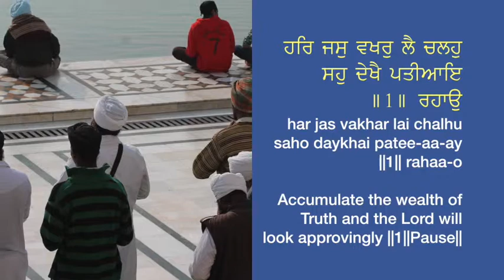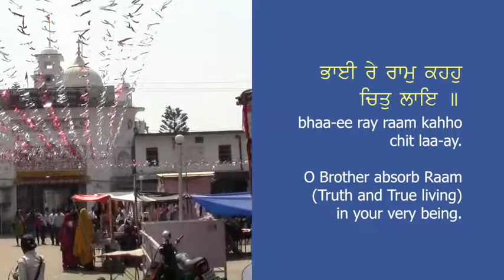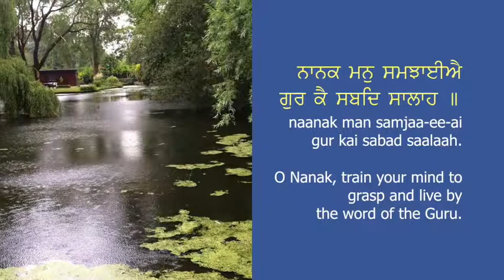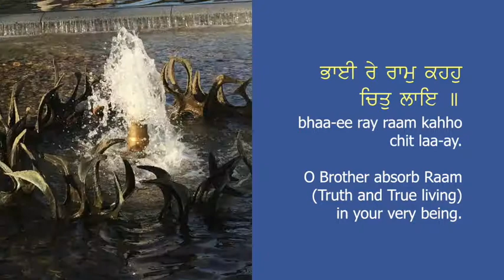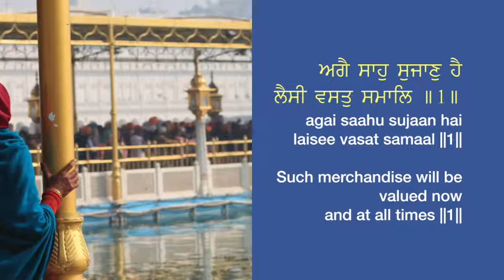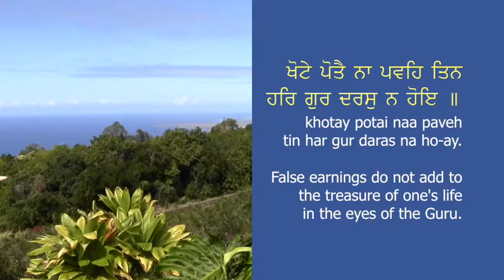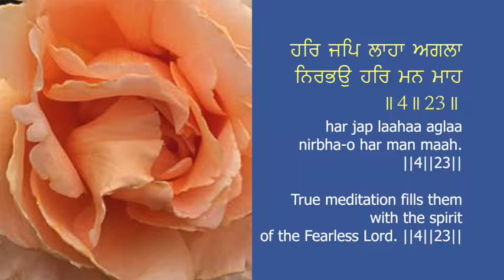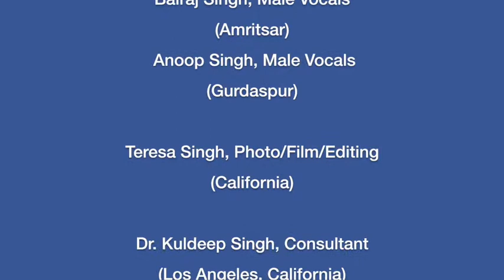Kirtan 1 Sriraag (female) Bhai Re Raam Kaho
Learn and sing kirtan (sacred singing) in the designated raag (melody).
There are 31 raags, each sung separately in a male voice, and a female voice. Each video includes first the full shabad (vocals, dilruba, harmonium and tabla) then the shabad without vocals (instrumental only). Both parts show the lyrics of the shabad in English, in Gurmukhi script, and in a transliterated form, so English-speakers can learn to pronounce the Punjabi words.
The English translation is humbly presented as a conceptual, not a literal, translation of the original Gurmukhi text. It was made to help convey the essence of the original lyrics from Gurmukhi.
In the second part of each video you can hear the music without the vocals. The lyrics can help you memorize and practice on your own and soon you’ll be singing Kirtan with confidence!
The Sikh Gurus gift of Gurmat Sangeet (Sikh Kirtan) provides a tool to maintain balance and tranquility while staying fully engaged in society.
Millions enjoy listening to and singing Gurmat Sangeet (‘Sikh kirtan),’ thanks to live performances at Sikh Gurdwaras, on-line streaming services and digital media. You, too, can discover the power of Gurmat Sangeet, and feel the added pleasure and peacefulness through singing.
We hope these videos can supplement your journey to learn kirtan. If you want to pursue further learning, there are wonderful teachers and programs available at local Gurdwaras and online, like the excellent resources provided by Punjabi University, Patiala, India.
Bhai Balraj Singh Ji and Bhai Anoop Singh Ji of Gurdaspur composed all of the raags in this project, in their unique interpretations.